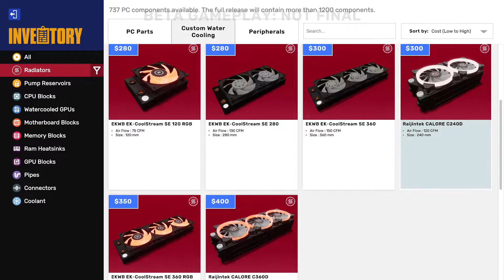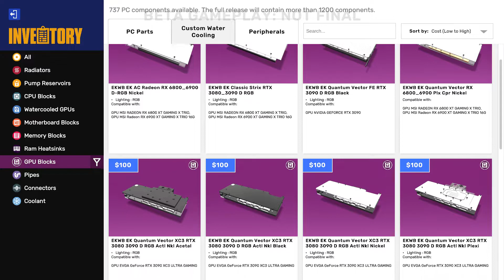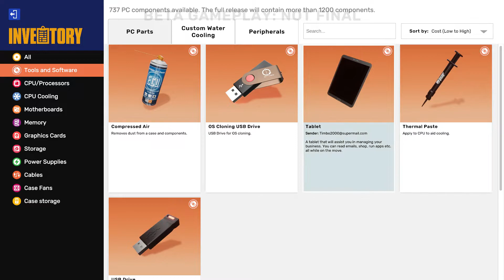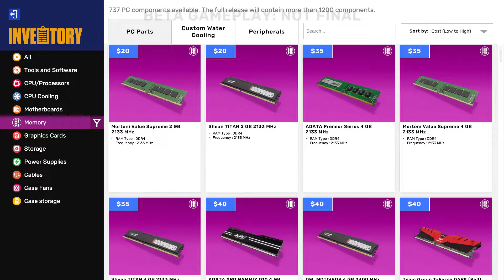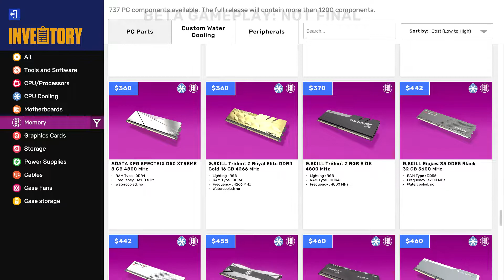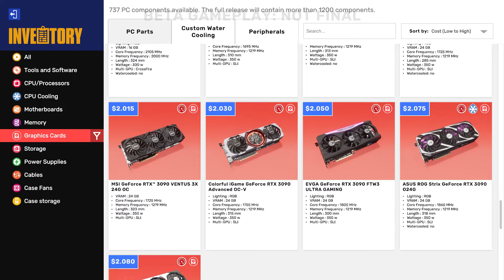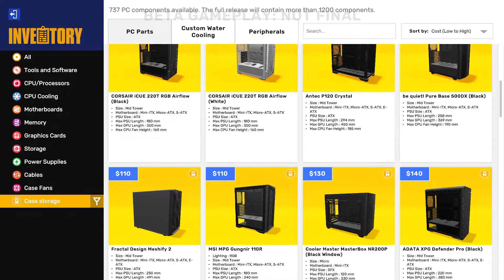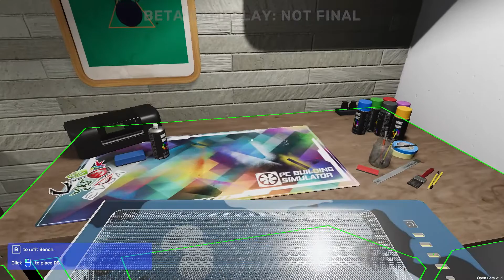PC Building Simulator 2 / EVERY AVAILABLE PART FROM THE DEMO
About PC Building Simulator 2
Start your own PC business in Career Mode, and learn to build and repair PCs. Upgrade your workshop and unlock new tools and equipment as you level up. Turn a profit while going the extra mile for your customers, and watch the positive reviews roll in.
Unleash your creativity in Free Build Mode. Select from 1200+ components to plan and execute a powerhouse PC. Install upgraded water cooling, overclock your CPU & GPU, and tweak RAM timings to turbocharge performance. Use 3DMark and Cinebench benchmarks to test and optimise your design.
Add sequenced RGB lighting, spray paint and stickers to create the ultimate custom rig. Customize your workshop with new walls, floors, posters and furniture, and make your PC building space your own.
Go deeper into your builds with realistic hardware and software simulation. Optimise cooling with the Fan Control app and thermal camera, track power consumption with Power Monitor, and add custom water blocks to GPUs, CPUs, RAM and Motherboards.